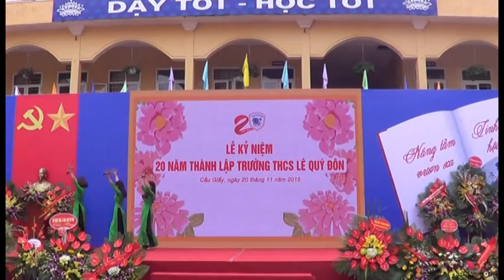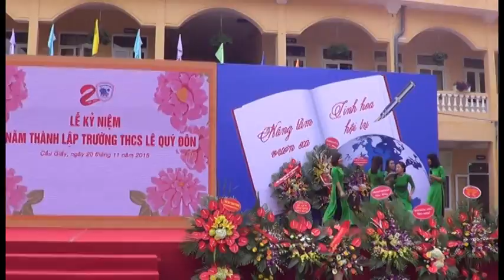VTS 04 1